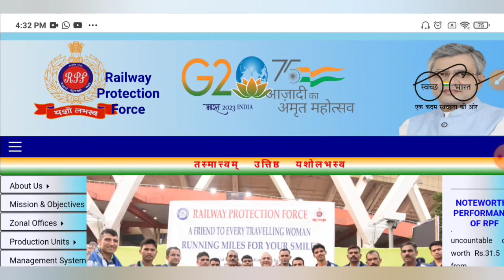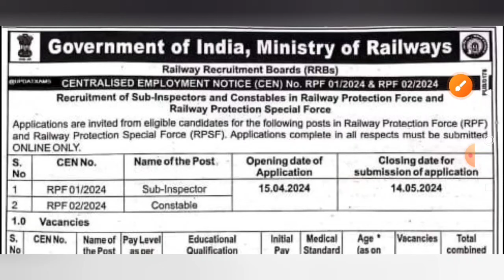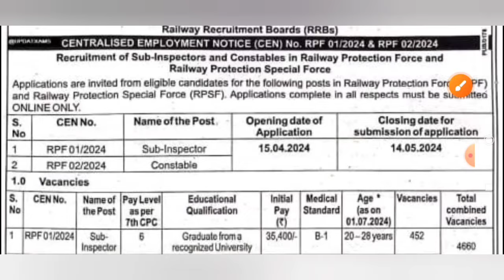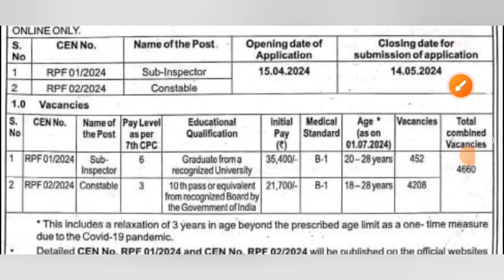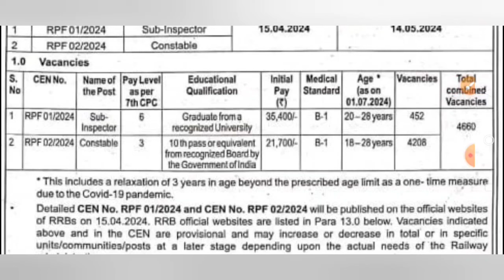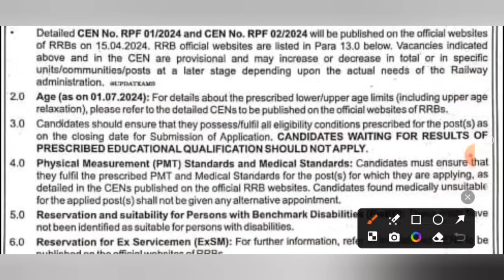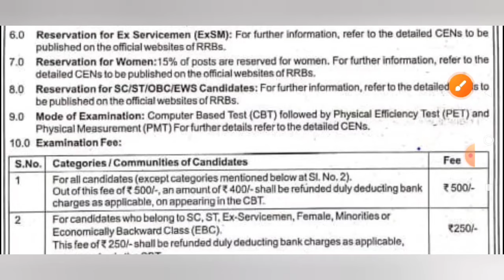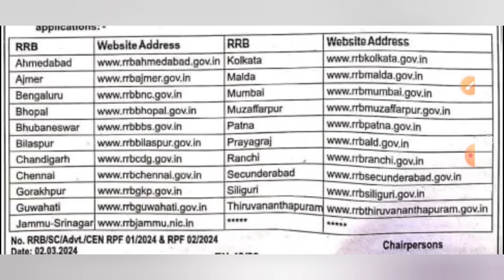রেল পুলিশে ৪৬৬০টি শূন্যপদে RPF কনস্টেবল ও SI নিয়োগের বিজ্ঞপ্তি প্রকাশিত হল🔥RPF Constable & SI 2024🤩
RPF CONSTABLE & SI NEW RECRUITMENT 2024 Official Notice Out